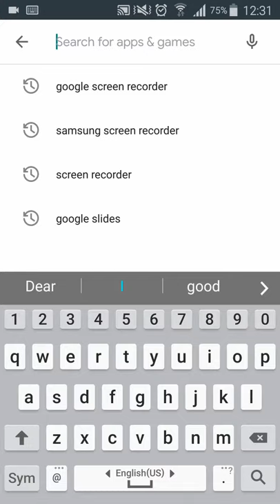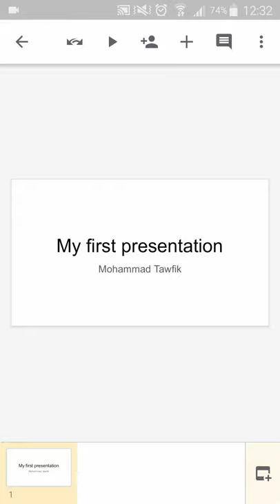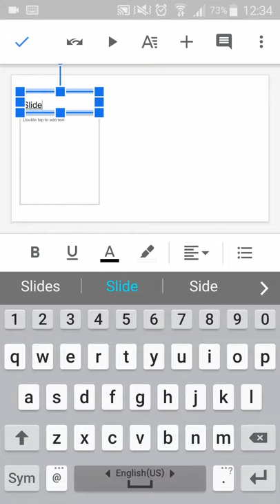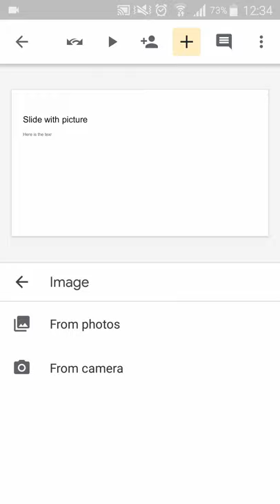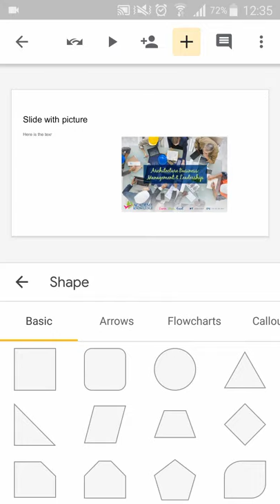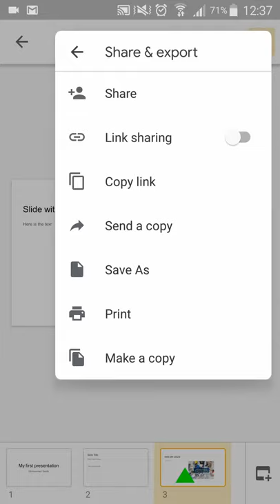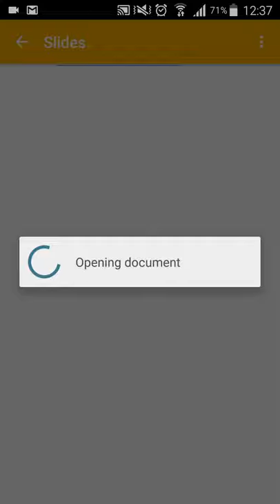Presentations for Beginners: Google Slides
Preparing Presentations for beginners using Libre Office.
(Arabic)